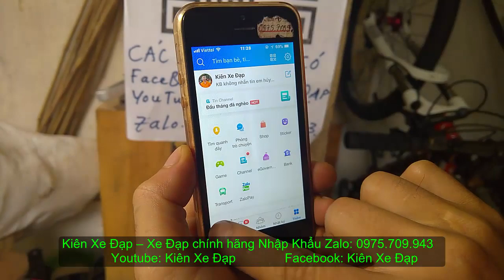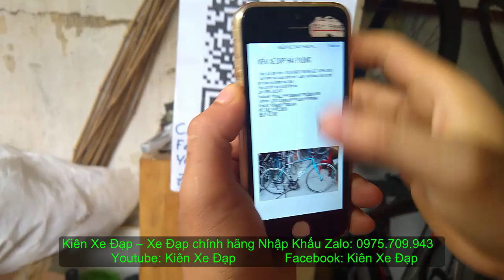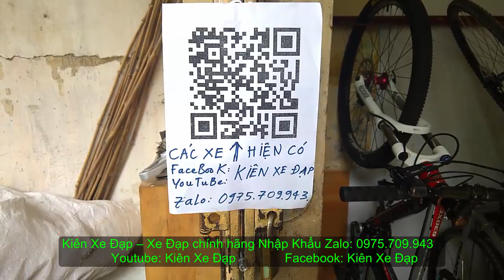Kiên Xe Đạp (ĐÃ BÁN) Đua Specialized USA ĐỘT PHÁ TOP dãn đầu thế giới Zalo: 0975.709.943